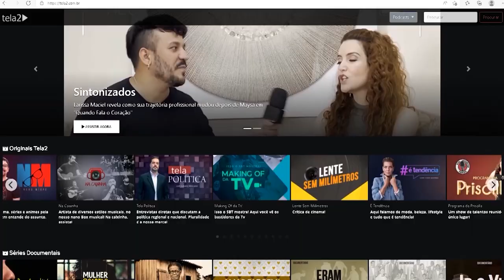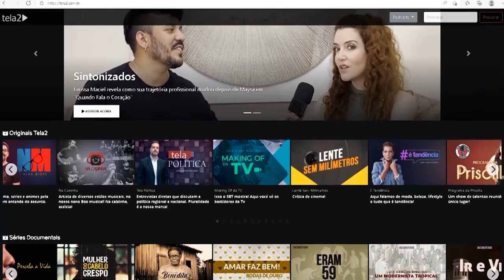Mulheres na política | Pod Doutor